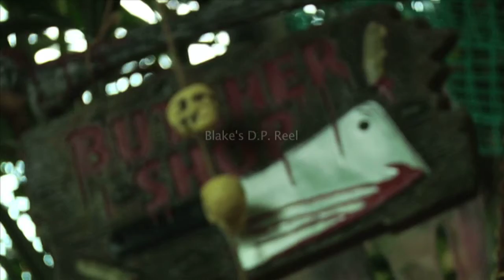Blake's D.P. Reel